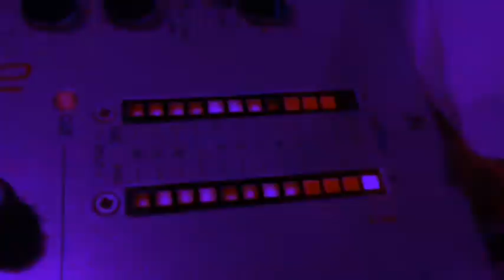YUKINKOAKIRA Sound Material 1 / 2013.2.7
音の素材実験映像